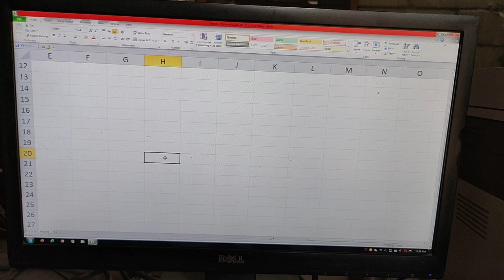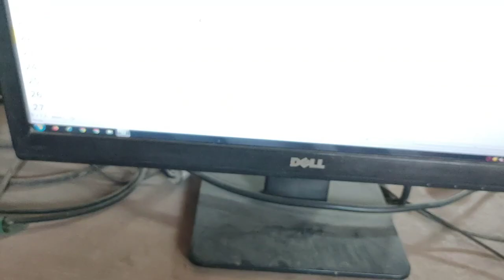dash key in ms Excel how to find dash key in ms Excel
I made various vedio I. ms Excel and other types to give information of Ms Excel